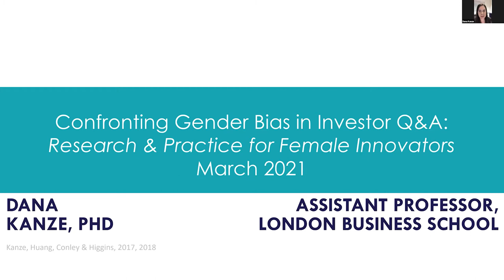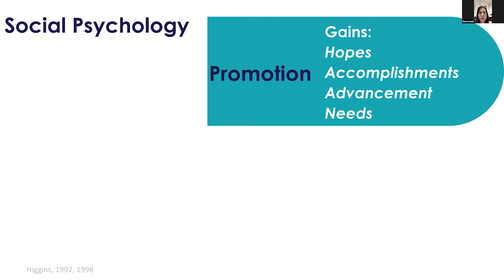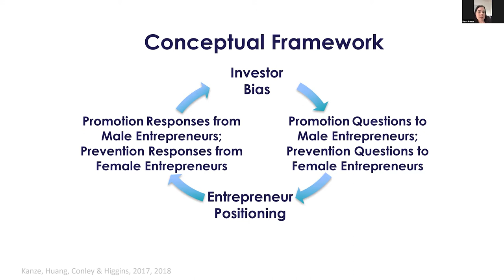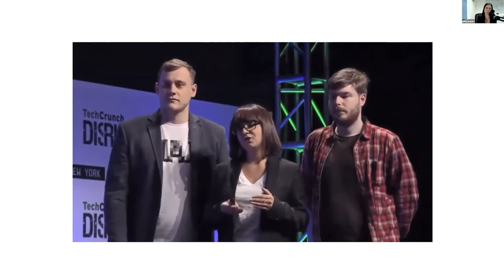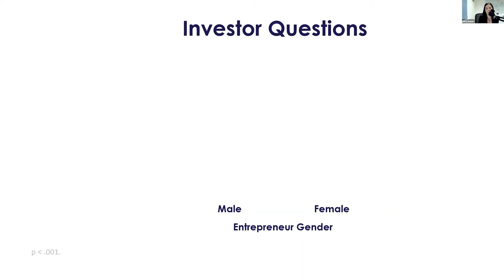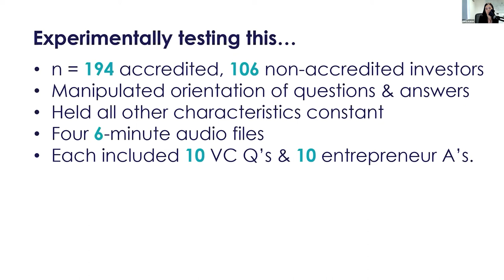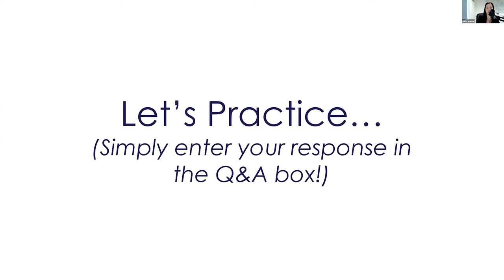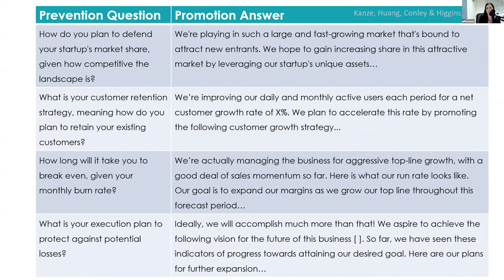Equity in Innovation: How Women Innovators Can Beat Gender Bias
Boston University research leads to innovations with real impact, from life-changing solutions to life-saving technologies and therapeutics. The broader the pool of faculty patenting their work, the more diverse and impactful our research becomes. Yet data shows that there continues to be gender disparity in academic technology transfer and commercialization at universities nationwide.

In this webinar, Dr. Dana Kanze of the London Business School will give a talk with insights and strategies for female innovators seeking to build relationships with investors, with an explicit focus on overcoming bias in investor Q&A. The talk will be followed by audience questions.